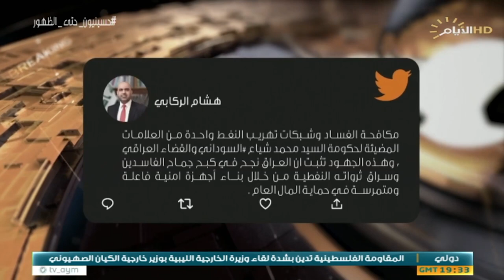حصاد الايام، سنجار.. محطة النزاع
♦️الملف الاول :
سنجار .. محطة النزاع

ضيف1: مهدي عبد الكريم / عضو الحرب الديمقراطي الكردستاني

ضيف2: عيسى سعدو / كاتب وصحفي ايزيدي المانيا
♦️الملف الثاني :
تهريب النفط .. معركة الامن والاقتصاد

ضيف1:  فاضل ابو رغيف / خبير امني

ضيف2: احمد صدام / خبير اقتصادي - البصرة